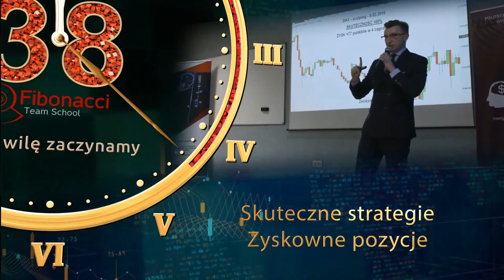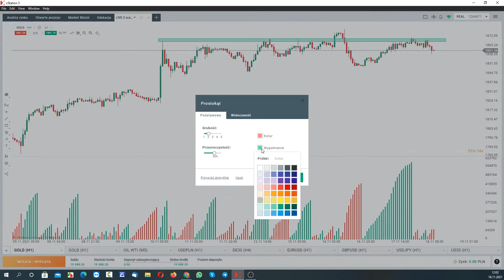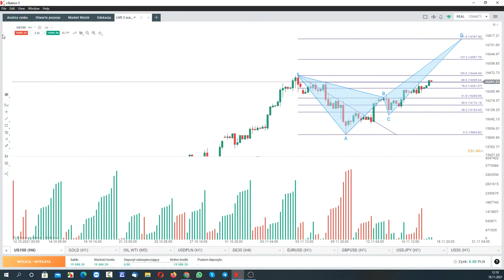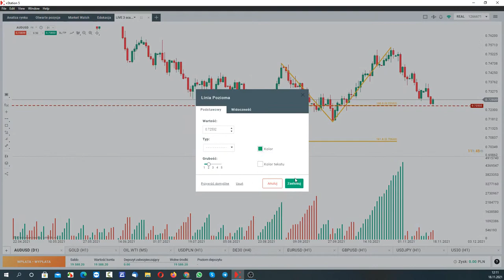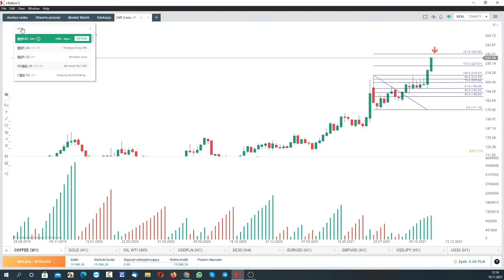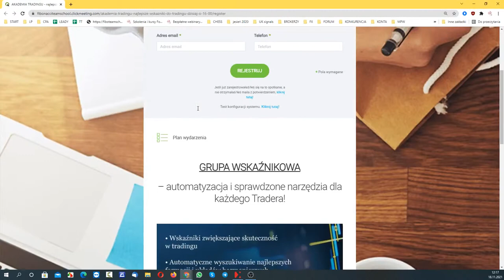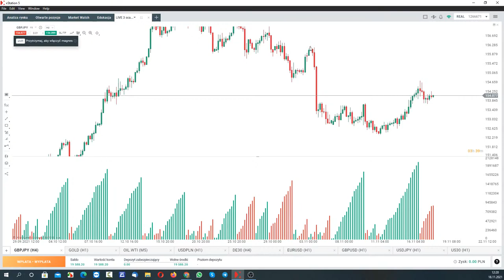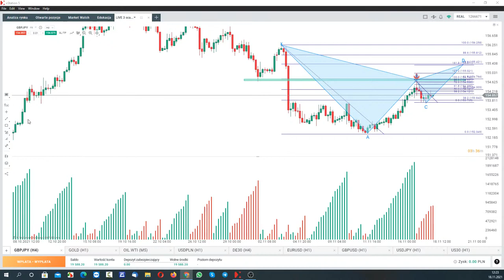Geometria Fibonacciego na złocie. Bitcoin rozgrywa klasycznego Wyckoff’a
Największa społeczność Traderów w Polsce!

1) Szukasz sprawdzonych metod za pomocą których możesz analizować pary walutowe, indeksy, surowce i kryptowaluty?
2) Chcesz zdywersyfikować swój portfel i zacząć wreszcie zarabiać?
3) Zamierzasz zająć się tradingiem profesjonalnie?